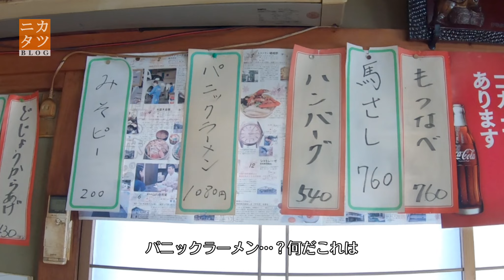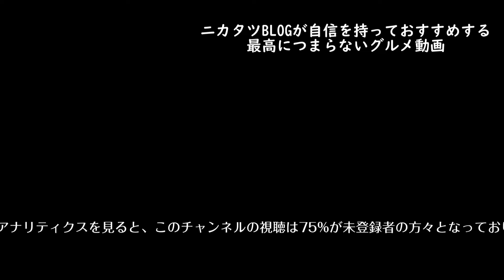【茨城・古河】ハンバーグ定食大盛りと焼売「文福飯店」